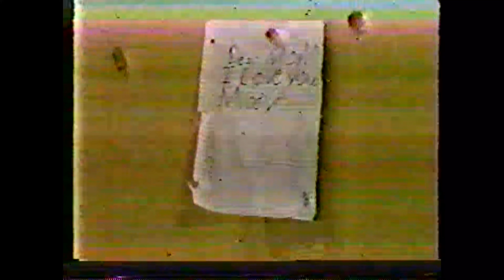Mouseketeer Mindy "It’s Tough To Be Eight" (S2 Ep121) NMMC (1977)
Mindy is featured in the Mouseketeer Talent Showcase "It's Tough to Be Eight."